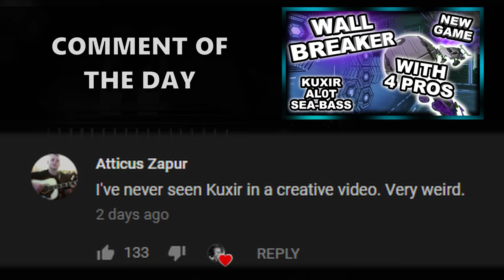I Made Rapid Die of Laughter Again! Carrying an RLCS Caster with Rapid Part 1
Camera Settings:

FOV: 110
Distance: 270
Height: 110
Angle: -4
Stiffness: 0.55